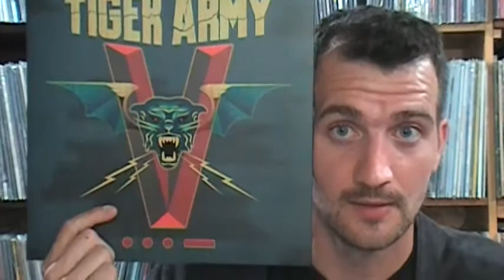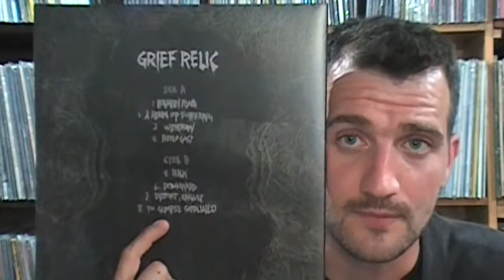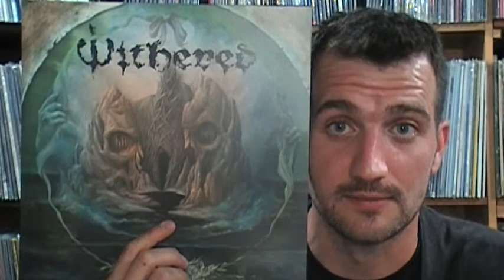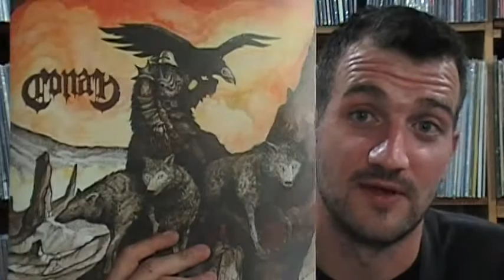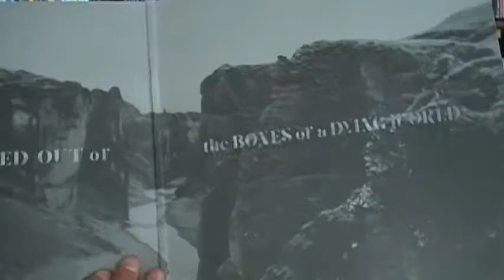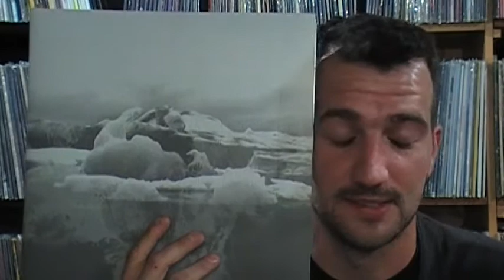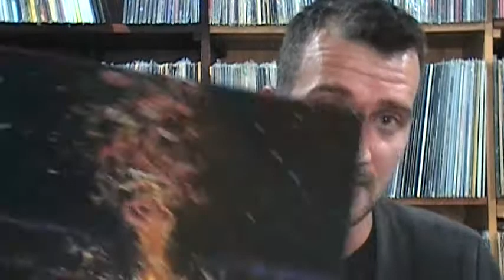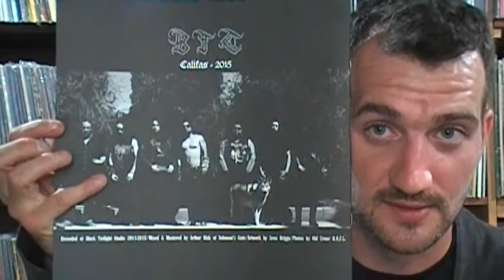Vinyl Update#23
Music Links!